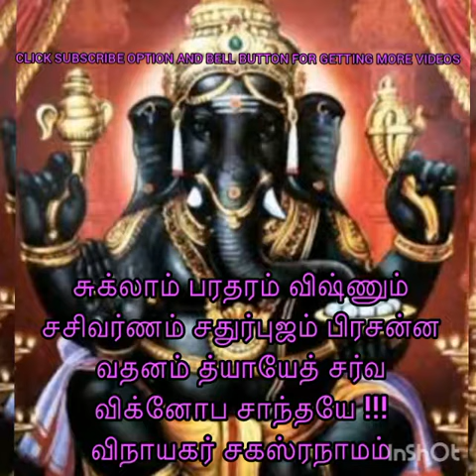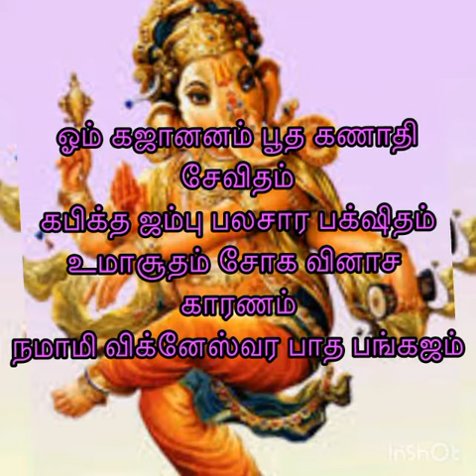வெற்றியை என்றும் அருளும் களங்கமற்ற விநாயகரை பூஜை அறையிலேயே துதிக்க மிக எளிய மந்திரங்களும் பாடல்களும்